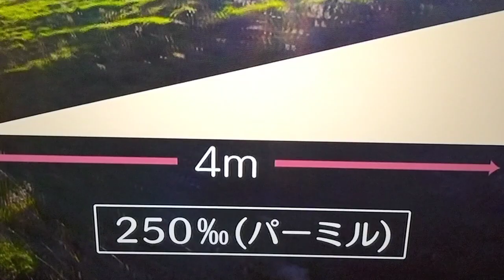Switzerland🇨🇭⑬, SL trip￼（日本人視聴禁止🚫日本人チャンネル登録禁止🚫コピー転載共有禁止🚫）